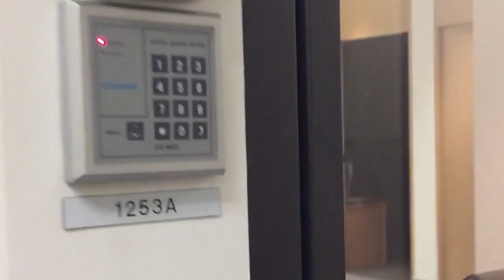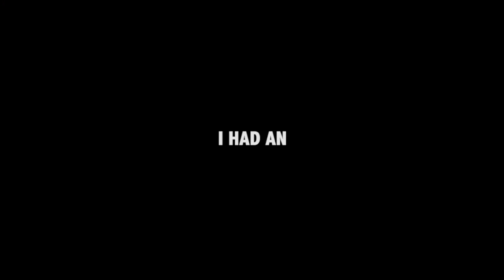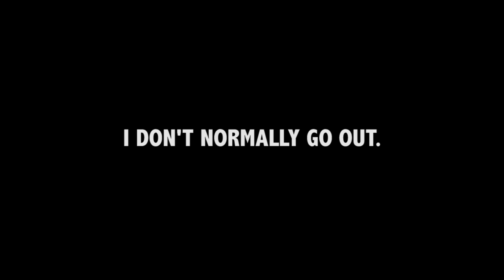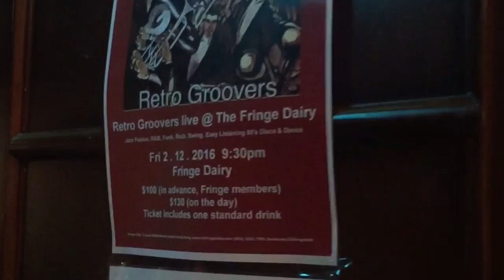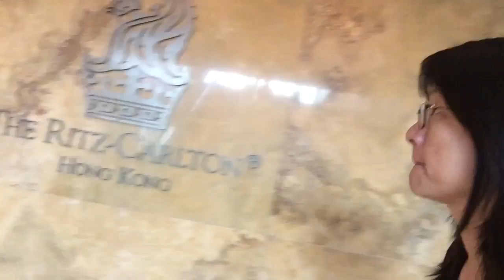Birthday week!! A week in the life of a creative agency!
It was my birthday and I wanted to document it for my 93 year old future self. I do have a real job and do real video work at:

Filmed on an iphone and a selfie stick.

More vlogs:

Cuba: Viñales, Trinidad, horse-riding, a ‘prehistoric mural’, The Bay Of Pigs, The Cave Of Fish, Cienfuegos, the Che Guevara monument at Santa Clara, Sancti Spiritus and so much more

Video reference:
AngelaLemonadewhmsbirthday